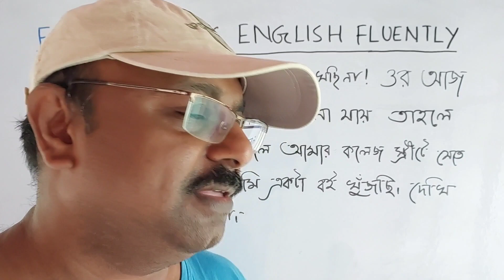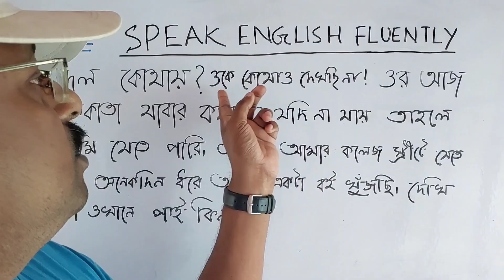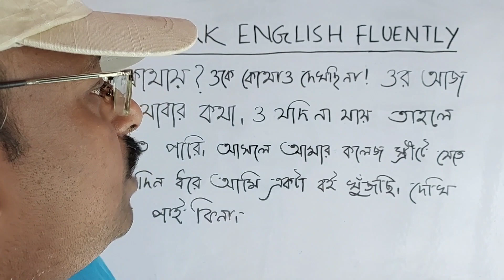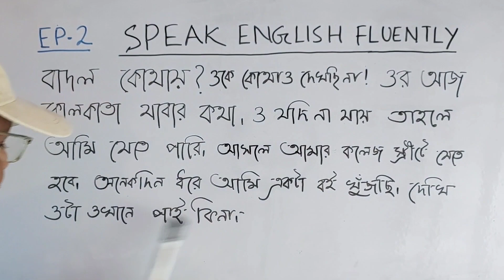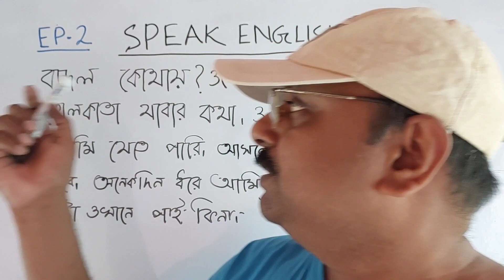Fluently ইংরেজি বলা শুরু করো - আজ দ্বিতীয় পর্ব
আজ সাবলীলভাবে ইংরাজ বলার ক্লাসের দ্বিতীয় পর্ব